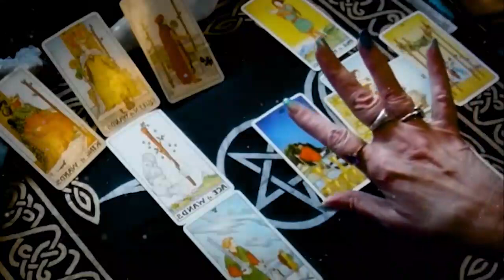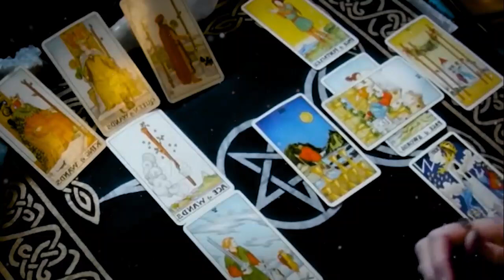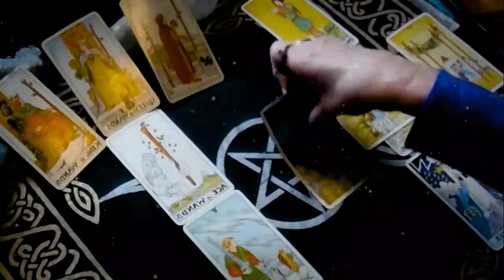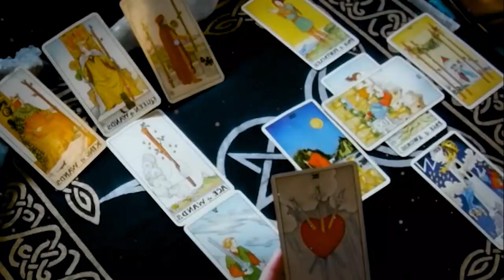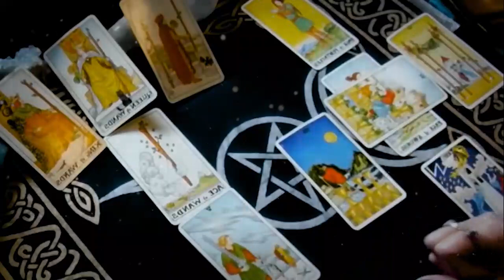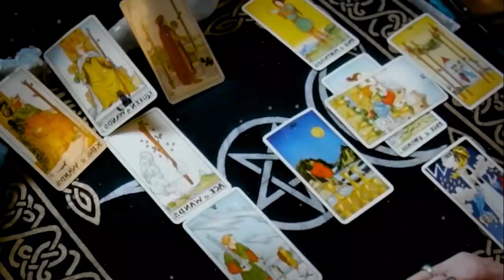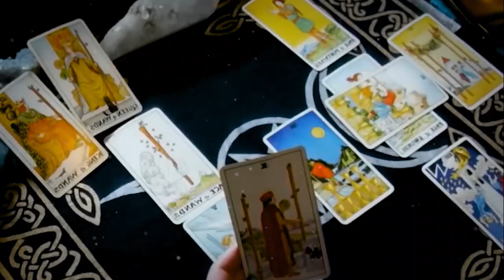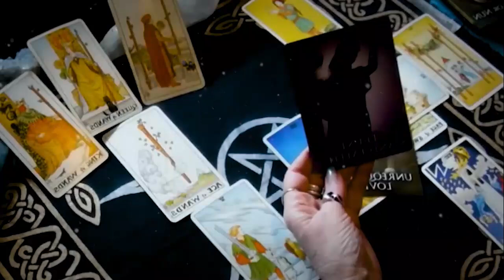SAGITTARIUS MARCH 2022 - I CRIED…U MAY WANT TO SIT DOWN FOR THIS MSG… SAGITTARIUS LOVE TAROT READING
SAGITTARIUS MARCH 2022 - I CRIED. YOU MAY WANT TO SIT DOWN FOR THIS MSG… SAGITTARIUS MARCH LOVE TAROT READING